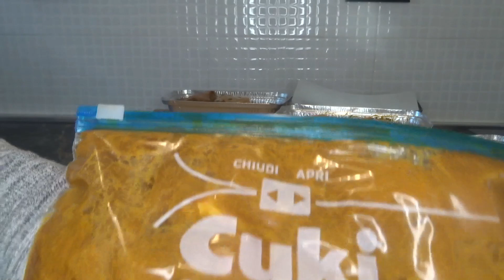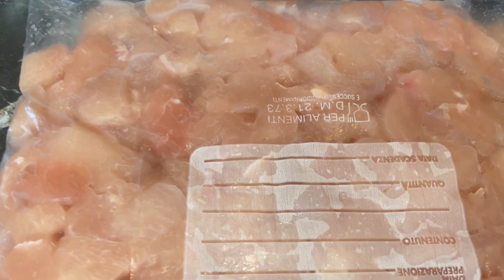الجزء التاني من تحضيرات شهر رمضان الكريم / طرق متنوعة لتتبيل الدجاج و ادواق مختلفة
رمضان 2021 تحضيرات-رمضان#تتبيل -الدجاج الدجاج-بادواق-مختلفة#همبرغر-الدجاج#قضبان-الدجاج#الدجاج-الطجين#الدجاج-الفرن#شرائح-الدجاج

MUSIC: موسيقي رمضانيه ( اجواء رمضان الساحره ) - بدون حقوق طبع ونشر